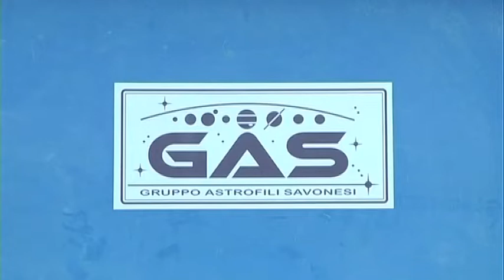MOSAICO CAMPUS 211 L. La Tessa